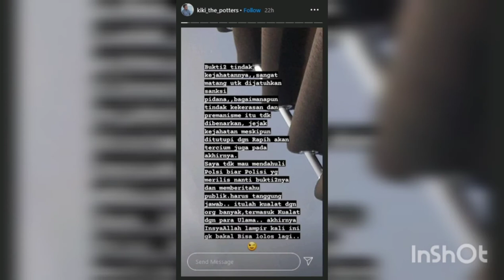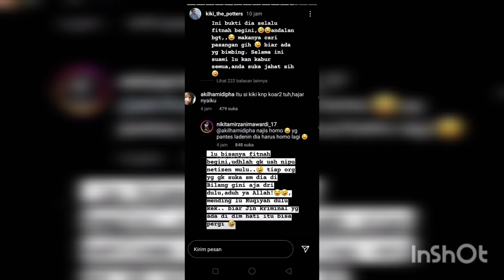Nikita Mirzani dan Kiki the Potters kembali berseteru dan lontarkan sindiran di sosmed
Nikita Mirzani akan dilaporkan ke polisi karna kasus penganiayaan mantan Asisten Lucinta Luna, Kiki the Potters beri sindiran begini.